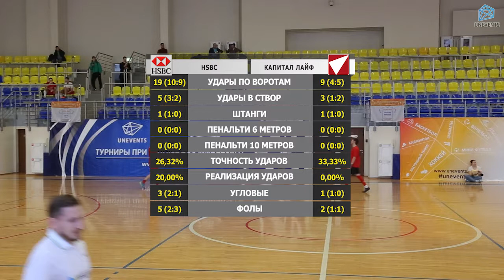HSBC - Капитал Лайф (02-12-2018)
"Кубок Конференции А - 2018". Серебряный розыгрыш.